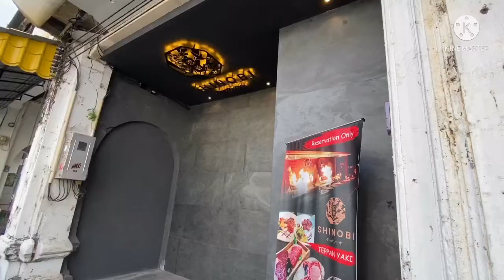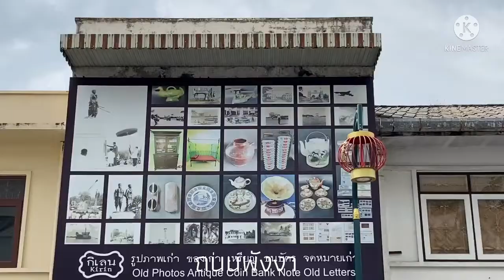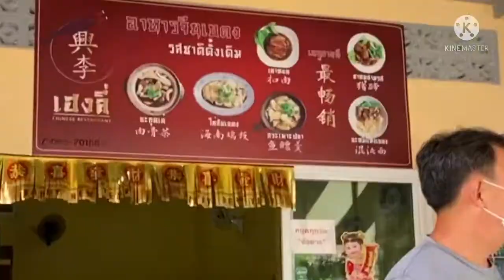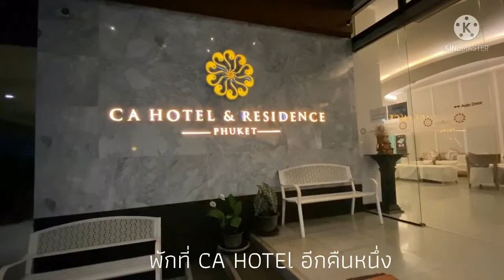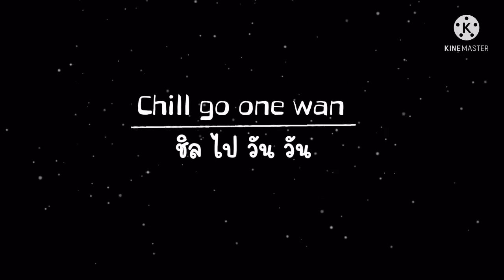Vlog 1 วัน ในภูเก็ต#เมืองเก่าภูเก็ต#เซ็นทรัล#จุดชมวิวกังหันลม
00:00 อินโทร
00:14 ซุปเปอร์ติ่มซำ
00:55 เมืองเก่าภูเก็ต
06:50  ร้านโกปี้เตี้ยม
08:18 ร้านเฮงลี่
08:43 เซ็นทรัลภูเก็ต
09:28 จุดชมวิวกังหันลม
10.22 หาดในหานและหานยะนุ้ย
11:35 แหลมพรหมเทพ
12.00 น้องเฟี๊ยท ซูปเปอร์10

ตึกโบราณสถาปัตยกรรมแบบชิโน-ยูโรเปียน
สตรีทอาร์ต ซอยรมณีย์

      ทัวร์ภาคใต้ของทริปนี้พวกเราวันที่ 4 นี้ เราได้พักที่จังหวัดภูเก็ตเป็นวันที่ 2 วันนี้ได้มาเที่ยวเมืองเก่าภูเก็ต เดินเกือบครึ่งวันชมความงามของเมืองเก่าถ่ายรูปไป แวะทานโอ๊ะเอ๋วที่ร้านโกปี้เตี๋ยม กินไอศครีมชาเขียาที่โคนมะพร้าว เสียดายไม่ได้ชิมขนมอาโป้งเนื่องจากคิวเขาสั่งไว้เยอะแล้วเราต้องรีบไปทานข้าวกลางวันเพราะว่าหิวแล้ว  ขับรถออกจากในเมืองไปไกลเพื่อตามหาข้าวมันไก่ที่ขึ้นชื่อร้าน เฮงลี่ แต่หมด ได้แต่กินข้าวขาหมูและบะหมี่เป็ดแทน จากนั้นก็ไปเดินเซ็นทรัล ซึ่งใหญ่มากๆๆ  แล้วไปชมวิวที่จุดชมวิวกังหันลม เดินเล่นชายหาดในหาน และหาดยะนุ้ย แล้วก็ไปดูพระอาทิตย์ตกดินที่แหลมพรหมเทพ แต่ก็ไม่ได้ดูเพราะมีเมฆมาบังเหมือนฝนจะตก เป็นวันที่สองที่มาที่นี่ ไว้มีโอกาสมาภูเก็ตอีกจะมาชมค่ะ

          เมืองเก่าภูเก็ต เป็นชุมชนเก่าแก่ที่มีอายุมากว่า 100 ปี โดยมีมาตั้งแต่สมัยรัชกาลที่ 5 แล้ว ซึ่งก็คือยุคภูเก็ตเหมืองแร่ที่โด่งดังที่สุดนั่นเองค่ะ มีชาวต่างชาติอาศัยอยู่มากมาย ทั้ง ชาวจีน อินเดีย อาหรับ และ ชาวยุโรป
       โดยทั้งหมดเข้ามาทำการค้าและอาศัยอยู่ที่ภูเก็ต ทำให้เกิดการผสมผสานวิถีความเป็นอยู่ ศิลปะ วัฒนธรรม รวมไปถึงเรื่องของอาหารการกิน เลยกลายมาเป็นสถาปัตยกรรม ชิโนโปรตุกีส ที่เราเห็นกันอยู่ในปัจจุบันนี่เอง โดยยุคนั้นถือว่าจะได้รับความนิยมอย่างมากโดยเฉพาะโซนของแหลมมลายู
        ส่วนใหญ่ใน เมืองเก่าภูเก็ต จะบริเวณของอาคารตึกสูง 2-3 ชั้น ที่มีหน้าแคบแต่ก็มีความลึกอย่างมาก เป็นบ้านแบบกึ่งร้านค้า ด้านหน้าเป็นร้านค้า แต่ด้านหลังที่ลึกเข้ามาจะเป็นส่วนของที่พักอาศัยนั่นเอง กลายเป็นแลนด์มาร์คที่มีเสน่ห์ให้ใครต่างก็อยากเข้ามาสัมผัสกัน
          กิจกรรมที่ได้รับความนิยมอย่างหนึ่งเมื่อมาภูเก็ตคือ การมาเดินชมย่านเมืองเก่าภูเก็ตที่เต็มไปเรื่องราวทางประวัติศาสตร์ ในอดีตจะมีผู้คนหลายเชื้อชาติหลายศาสนา เช่น คนจีน คนอินเดีย คนยุโรป มุสลิม เป็นต้น เข้ามาอาศัยและประกอบอาชีพค้าขาย และได้มีการสร้างบ้านเป็นลักษณะตึกแถวในรูปแบบที่เรียกว่าชิโนโปรตุกีสซึ่งตั้งอยู่สองฟากฝั่งถนน ปัจจุบันบางอาคารได้รับการอนุรักษ์เป็นพิพิธภัณฑ์ เช่น พิพิธภัณฑ์ภูเก็ตไทยหัว พิพิธภัณฑ์เพอรานากันนิทัศน์ บางอาคารได้ปรับปรุงเป็นร้านอาหาร ร้านกาแฟเก๋ ๆ ที่พัก นักท่องเที่ยวสามารถเดินชมวิถีชีวิตของผู้คน วัฒนธรรมการแต่งกายแบบบ้าบ๋าย่าหยา ลองลิ้มอาหารถิ่นที่มีความเป็นเอกลักษณ์ แวะถ่ายรูปกับ Street Art ที่มีมากกว่ายี่สิบแห่ง และทุก ๆ วันอาทิตย์จะมีตลาดนัดเรียกว่า หลาดใหญ่ ให้นักท่องเที่ยวได้มาเที่ยวและรับประทานอาหารท้องถิ่นอีกด้วย
          จุดชมวิวกังหันลม หรือ Windmill Viewpoint เป็นจุดชมวิวแห่งหนึ่งของจังหวัดภูเก็ตที่สามารถมองเห็นวิวรอบด้านได้อย่างชัดเจน ตั้งอยู่ภายใน สถานีพลังงานทดแทน พรหมเทพ (Promthep Alternative Energy Station) ในตำบลราไวย์ อำเภอเมืองภูเก็ต จังหวัดภูเก็ต 83100 ห่างจากแหลมพรหมเทพเพียง 1.3 กิโลเมตร โดยมีหาดยะนุ้ยอยู่ระหว่างกลาง

ติ่มซำ : ถือกำเนิดในเมืองกวางตุ้ง แปลว่า
Touch the heart. หมายถึง การทำอาหาร คำเล็ก คำน้อย ที่ต้องใช้ความคิดสร้างสรรค์ และฝีมือประดิษฐ์ให้สวยงาม น่าลิ้มลองและ อร่อย
ดังนั้น หัวใจสำคัญในการทำติ่มซำให้อร่อย คือ จะต้องใส่ใจไปในติ่มซำทุกคำนั่นเอง .
กราบขอบพระคุณมากนะคะ...
ติ่มซำกุ้งหลากหลายหน้า

                   หาดในหาน เป็นหาดที่อยู่ทางตอนใต้ของเกาะภูเก็ต ห่างจากแหลมพรหมเทพขึ้นไปด้านบนประมาณ 1 กิโลเมตร เป็นหาดเล็กๆ ชายหาดยาวเพียง 700 เมตร หาดในหานเป็นหาดที่นักท่องเที่ยวไม่เยอะเนื่องจากไม่มีถนนเลียบชายหาด และไม่ค่อยมีโรงแรมอยู่ติดหาด โรงแรมที่ขึ้นชื่อที่สุดในหาดนี้จะเป็น เลอรอยัลเมอริเดียนภูเก็ตยอร์ชคลับ ตั้งอยู่บนเนินเขาติดหาดในหาน จุดเด่นของหาดในหานอยู่ที่เรือยอร์ชจำนวนหลายสิบลำมาจอดลอยลำหลบคลื่นอยู่ที่หาดนี้ เนื่องจากหาดในหานมีแนวแหลมกันคลื่นทั้งสองด้าน
                 หาดในหาน เป็นหาดที่น้ำทะเลใส ไม่แพ้หาดอื่น แต่มักจะมีคลื่นแรงพัดเข้ามาทำให้น้ำขุ่น ในวันที่คลื่นแรงจะมีนักท่องเที่ยวมาเล่น surfboard และเรือใบที่หาดนี้ บริเวณริมชายหาดจะมีเตียงผ้าใบนักท่องเที่ยวยาวตลอดแนว ถึงแม้หาดในหานจะเป็นหาดขนาดเล็ก แต่ก็ได้รับความนิยมจากชาวต่างชาติมาก จากการสำรวจ 25 ชาดหาดยอดนิยมของเอเชีย โดยเวบไซต์ TripAdvisor ในปี 2014 หาดในหานได้อันดับที่ 5 สามารถยืนยันถึงความนิยมหาดในหานได้เป็นอย่างดี

บริเวณหาดในหานตอนใต้มีช่องน้ำทะเลไหลผ่านใต้ถนนไปยังหนองหาน ซึ่งเป็นหนองน้ำที่อยู่ด้านหลังหาดในหาน บริเวณที่น้ำทะเลไหลผ่านเป็นร่องน้ำตื้นๆ น้ำค่อนข้างใส เป็นลากูสีเขียวมรกต เป็นจุดที่สวยงามที่สุดของหาดในหาน

ร้านค้า และ ร้านอาหารหาดในหานจะอยู่บริเวณข้างๆ ที่จอดรถ ตั้งแต่สำนักสงฆ์ในหานไปจนถึงหาด มีทั้งร้านแผงลอย รถเข็น ของที่ขายก็มีของกินเล่น ผลไม้ เครื่องดื่ม อาหารตามสั่ง อาหารทะเล